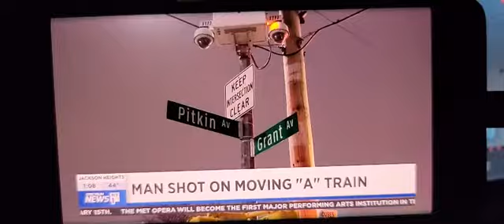This Is News NYC on NY1 | 12.18.2021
Footage used in broadcast of the shooting in the subway at Grant Ave Station, A line.